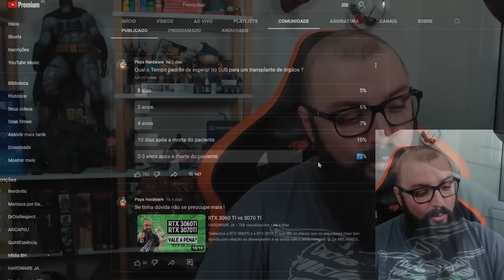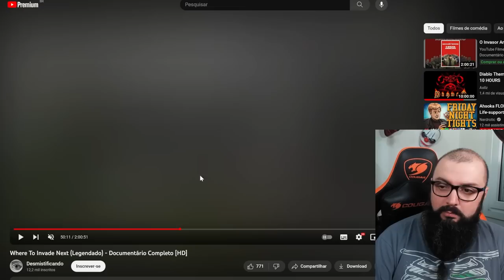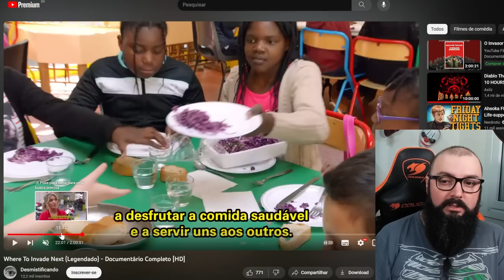Transplante em Tempo Recorde Do Faustão ! Como Resolver o SUS ?